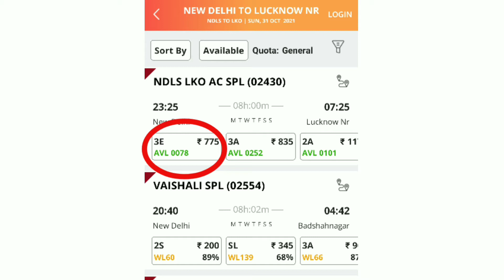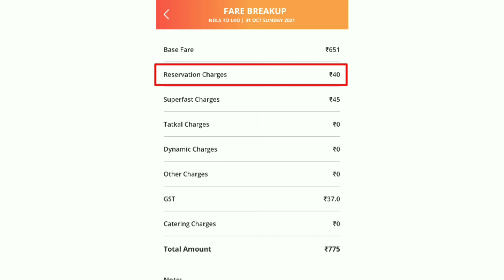AC Three Tier Economy Ticket Reservation Charges | 3E Ac three tier economy class coach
AC Three Tier Economy Ticket Reservation Charges